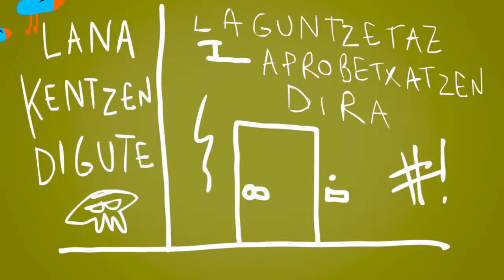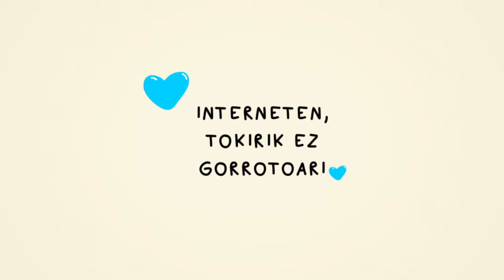SOS arrazakeria. Interneten, tokirik ez gorrotoari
Gorrotoaren sustapena eta gorroto krimenak zuzenean daude lotuta. Esaldi horrekin abiatzen du SOS Arrazakeriak gorrotoaren diskurtsoaren kontra abiatu duen kanpainaren oharra.